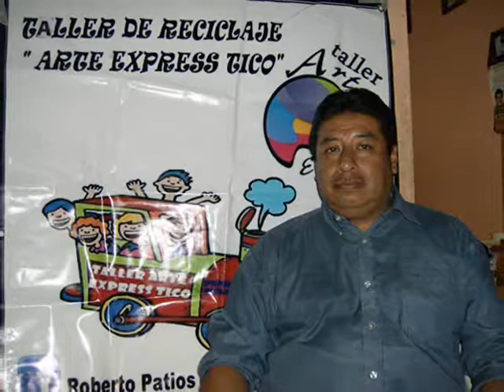TALLERES COMUNITARIOS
TE ESPERAMOS ESTE SABADO 27 ALAS 9:AM
EN LA SBANQUITAS COMUNITARIAS DE LA ESTACION